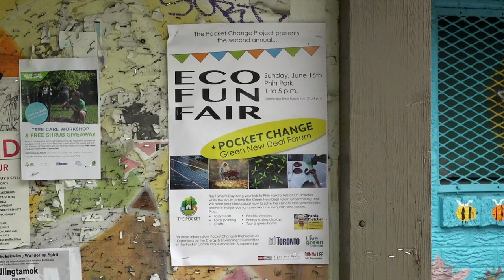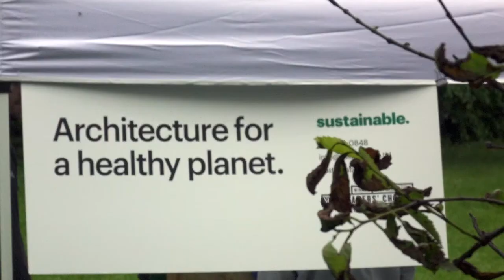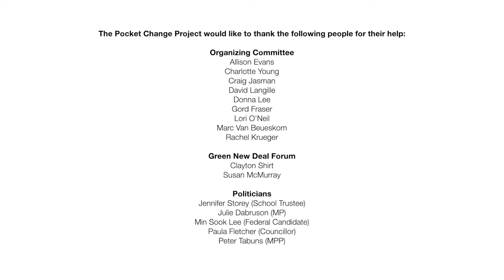Eco Fun Fair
The Pocket Community's 2nd Annual Eco Fun Fair